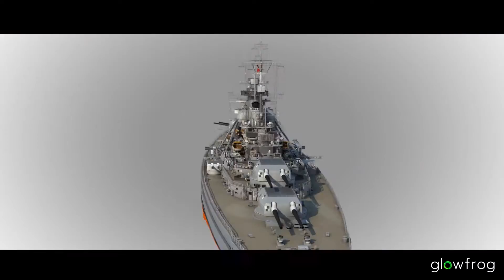Broadcast VFX Reel 2015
This is the broadcast visual effects work of Glowfrog. It features vfx work created for international TV channels, production studios and independent films.